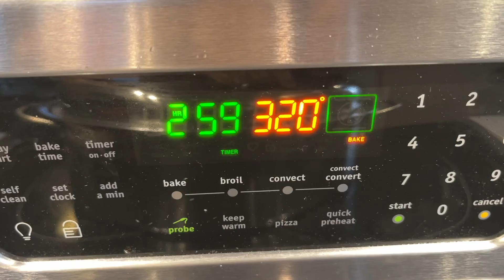Como hacer PAVO salvadoreño al horno con SALSA CRIOLLA receta autentica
Como hacer un sabroso pavo al estilo salvadoreno con una sabrosa salsa de tomate, hay que marinar el pavo previamente y lavarlo con jugo de limon, hornearlo con hierbas aromaticas. La salsa de tomate con relajo es el toque que le da sabor autentico a este pavo.. El pavo se hornea por 3 horas a  320 grados F .

RECETA DEL MARINADO por 12 horas
2 chucharadas de mostaza
2 cucharada de salsa inglesa
1/4 pimienta blanca molida
2-3 dientes de ajo
1 cucharada de sal
1 cucharadita de pollo de ajo
1 cucharadita de polvo de cebolla
1 cucharadita de azúcar

AROMATIZADO
apio
perejil
tomillo
romero
salvia

INGREDIENTES DE LA SALSA CRIOLLA
ESPECIAS DEL "TELAJO"
3 clavos de olor
3 semillas de pimienta negra
2 hojas de laurel
15 semillas de mani
6 semilllas de ayote (calabaza)
1/2 cucharadita tomillo seco
1 cucharadita oregano
1/4 de taza ajonjolí
achote
Un trozo de chile mulato (ciruela ó pasilla)
Un trozo de chile guaco

20 -25 tomates
1/2 taza de pasta de tomate
2 cucharadas de salsa ketchup
1/2 taza de vino rojo de cocina
1/4 taza de alcaparras
Un trocito de tablilla de chocolate
2-3 ciruelas
2-3 diente de ajo
sal
aceitunas
Una taza de agua

Nuestra tradición gastronómica es parte de nuestra historia.